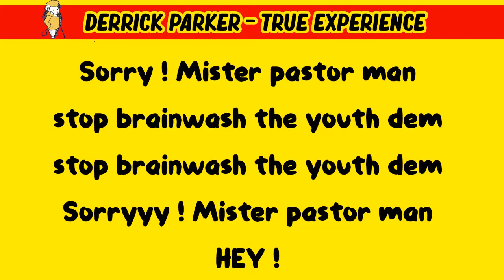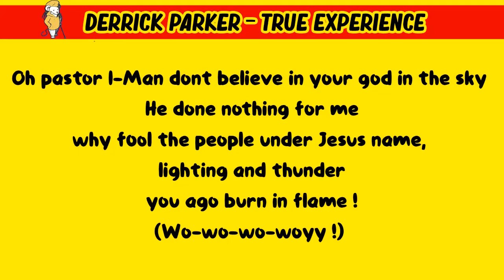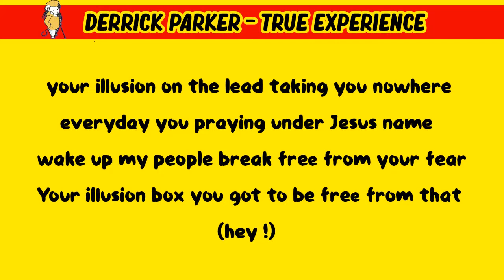Derrick Parker - True Experience [Blind Mouse Records - 2020]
Derrick Parker - True Experience

Produced By : Sidney Poppi (Blind Mouse Records)
Recorded in Mexico
Composed;,Mixed and mastered by Marshall Neeko